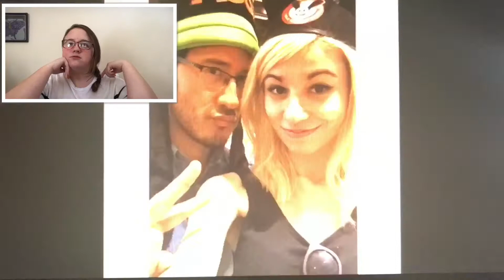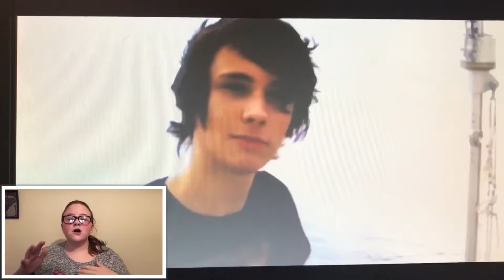My one year anniversary video!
So my one year anniversary is on may 3rd but this is the only time I can upload it. I just want to say thank you all for your support and this is only the beginning!